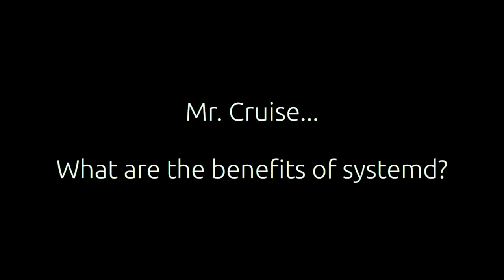T. Cruise on systemd...